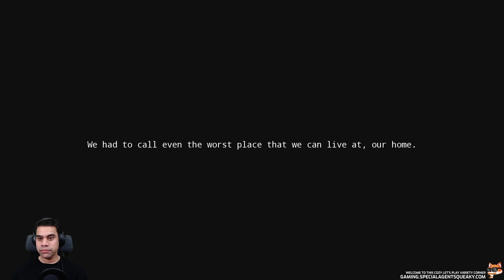Let's play Potentia - Part 2 / 9 - Episode 2 - Total Cost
🎮 About the game Potentia
Potentia takes us to a world where the Cold War, which lasted for years, has finally come to an end. It is a third person shooter action adventure game with post-apocalyptic theme. Witness the adventures of Victor and his friends in this abandoned world.